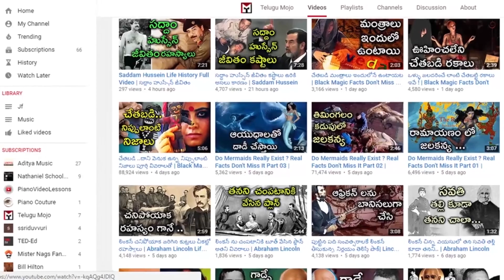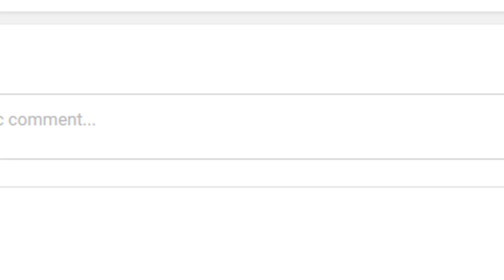చచ్చాక మనిషి ఆత్మ ఏమవుతుంది అన్న ప్రశ్నకి అసలు సమాదానాలు ఇవే.. అంతు పట్టని రహస్యం ఇదే..! | T Mojo